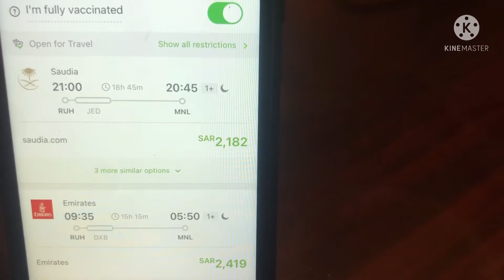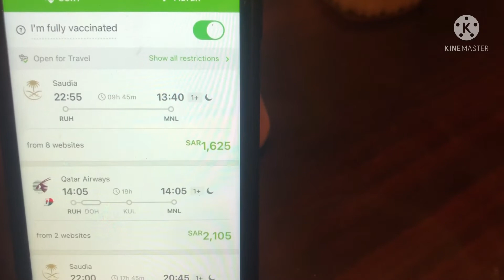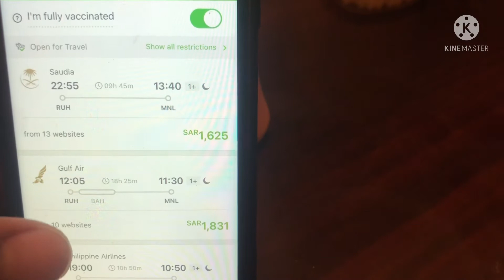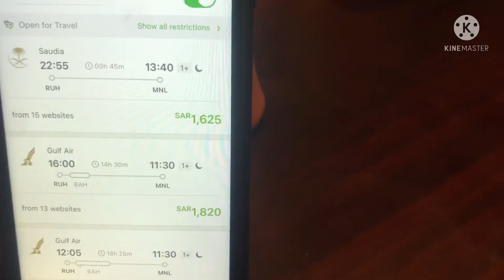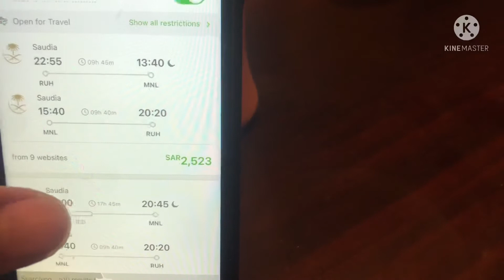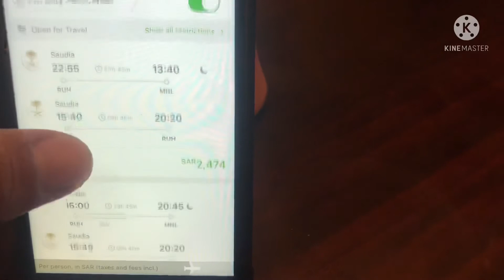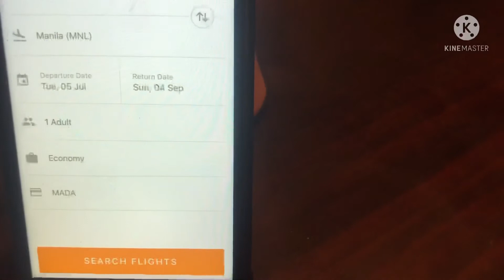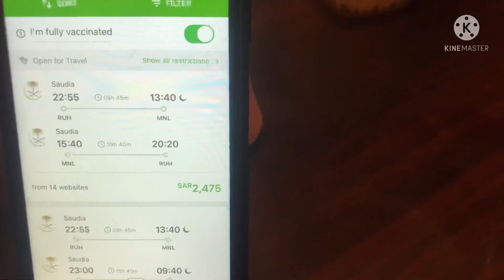MAGKANO TIKET/Riyadh to Philippines.keep safe flight mga boss.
Pinoy Abantero Driver